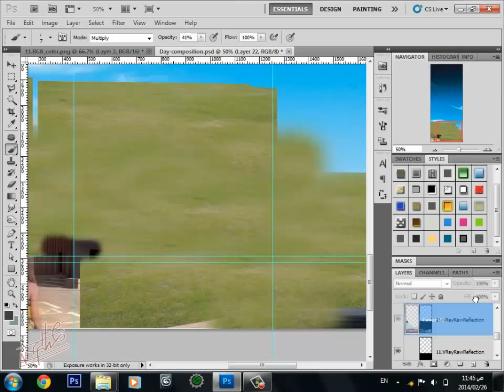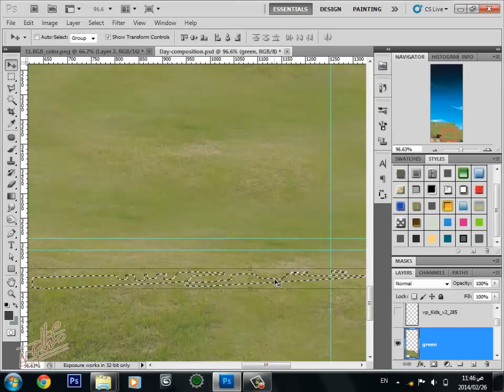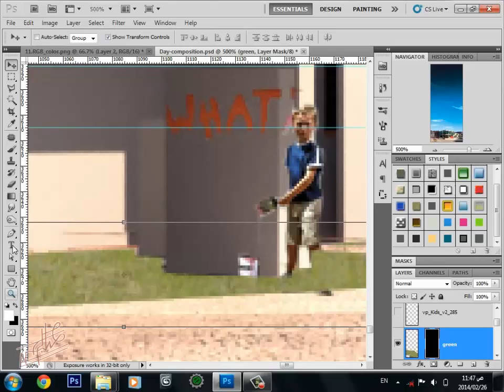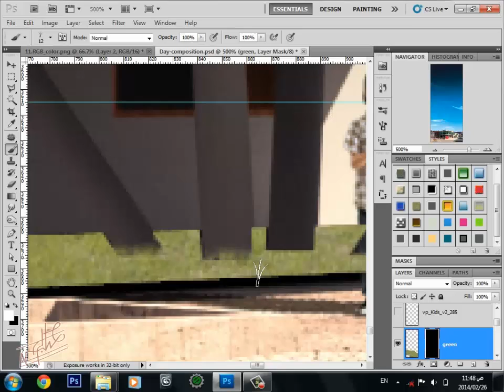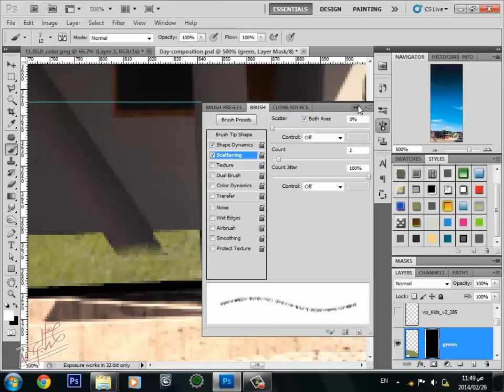Photoshop Post Production - Grass [06] [Arabic]